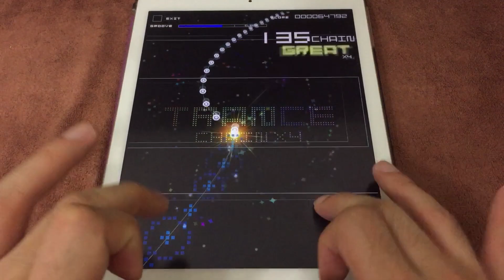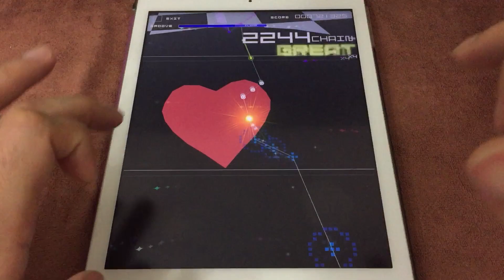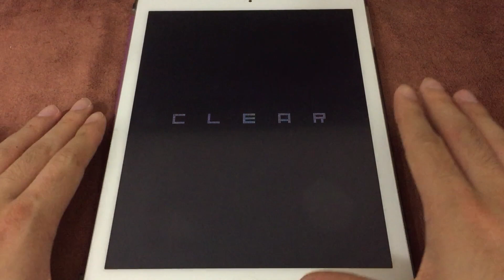tiny tales continue (AC-HARD) 理論値 【GROOVE COASTER 2 Original Style 手元動画】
"Arcade Pack 8" comes!

Difficulty: 15
Song artist: 黒魔 / Chroma